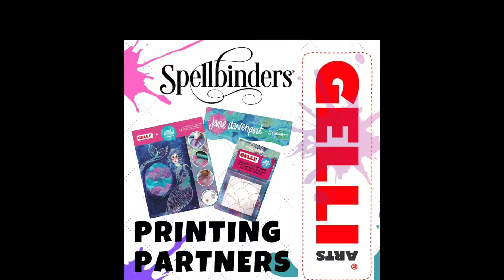Gelli Arts®️ & Spellbinders Collaboration Page; Pastels on Gelli Plate & Shading a Face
In this collaboration, I show a fun  technique for your GelliArts ®️ printing plate & how to shade faces with Spellbinders Jane Davenport Palette Pastels.